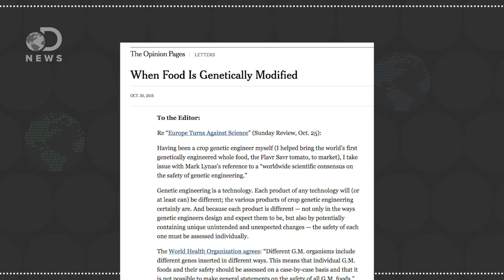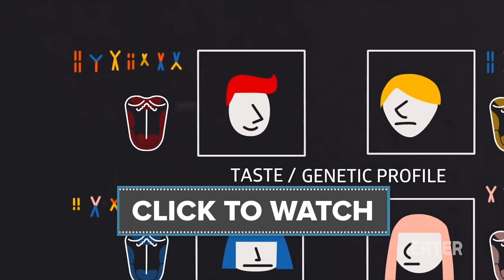Are Any Foods Natural Anymore? GMOs Explained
You've decided to only eat natural and organic foods from now on, but what does that actually mean? Check out the science behind GMOs.

Why Does Everyone Taste Food Differently?

"The World Health Organization, the American Medical Association, the National Academy of Sciences, and the American Association for the Advancement of Science have all declared that there's no good evidence GMOs are unsafe. Hundreds of studies back up that conclusion."

"Genetically modified organisms (GMOs) can be defined as organisms (i.e. plants, animals or microorganisms) in which the genetic material (DNA) has been altered in a way that does not occur naturally by mating and/or natural recombination."

Safety of Genetically Engineered Foods: Approaches to Assessing Unintended Health Effects
"Genetic engineering and other new technologies are among many advances made to traditional breeding practices in plants, animals, and microbes to enhance food quality and increase productivity."